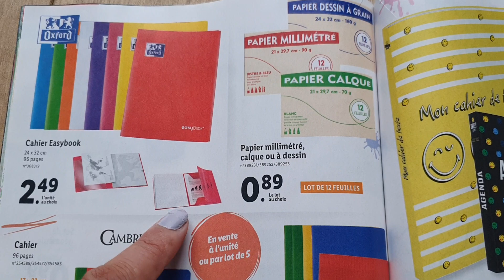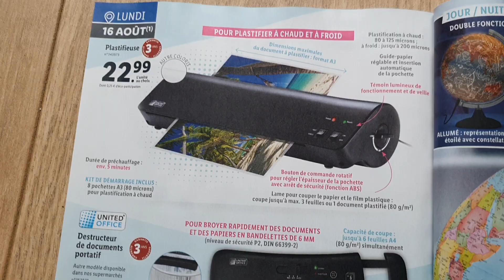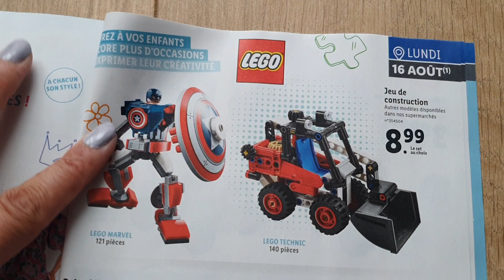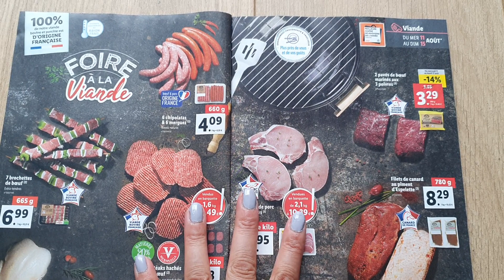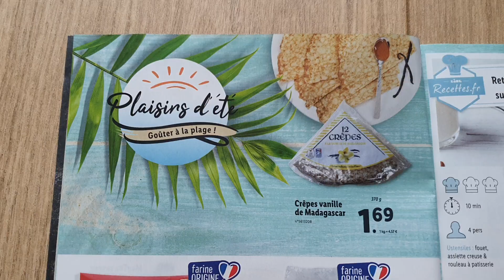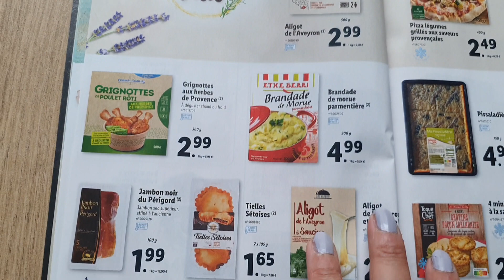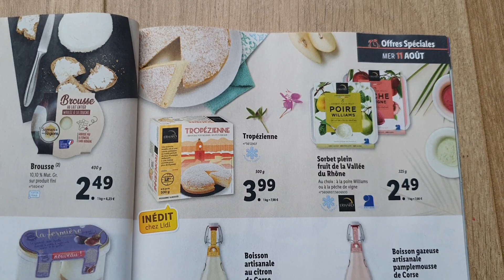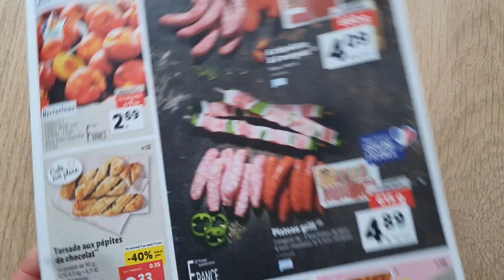LIDL - CATALOGUE 11 AU 17 AOÛT 2021 - PROMOTIONS